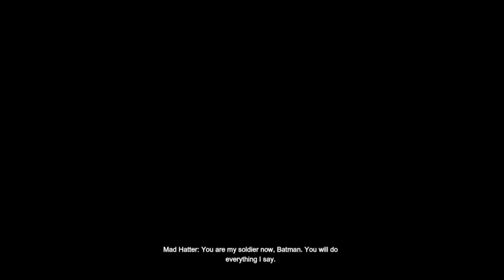Batman: Arkham City (Gaming Cinephile, Part 6)